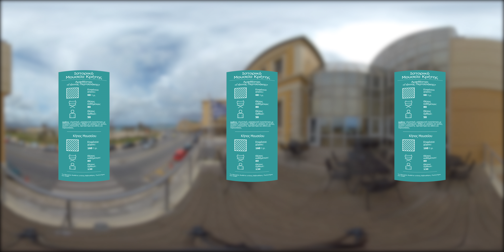13. Ιστορικό Μουσείο Κρήτης - Ηράκλειο